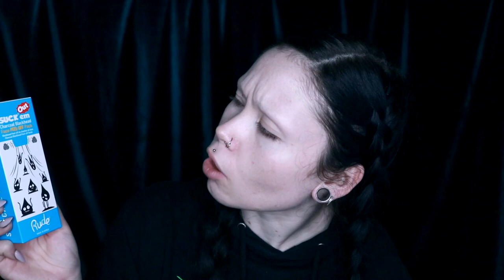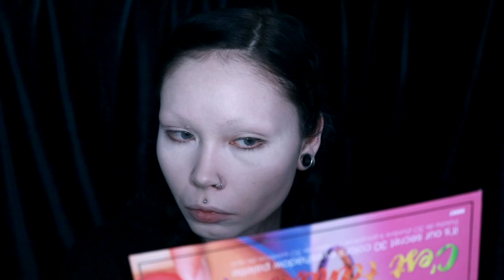Rude Cosmetics FIRST IMPRESSIONS || The Good, The Bad and...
-|| OPEN ME! ||-

MUSIC